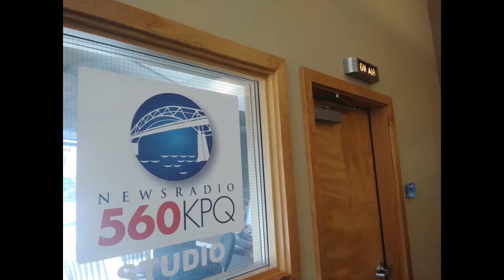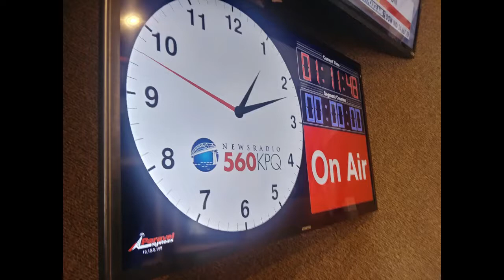Robert Moelder on the Agenda June 11, 2018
Candidate Robert Moelder is running for Chelan County Commissioner.

The Agenda with Michael Knight can be heard weekdays at 1 p.m. on News Radio 560 KPQ and streaming